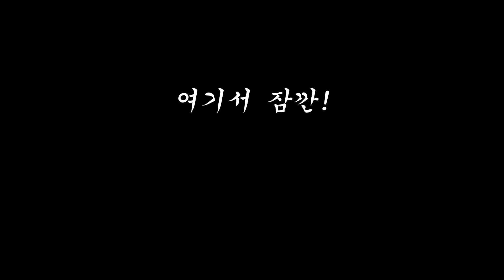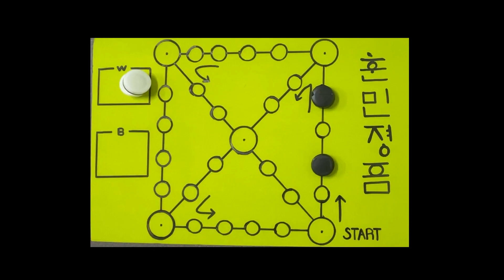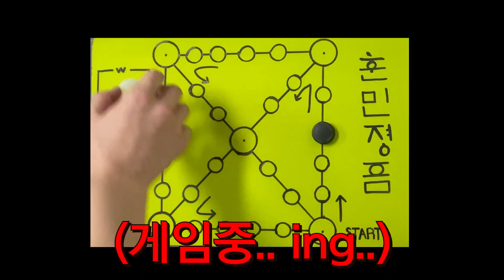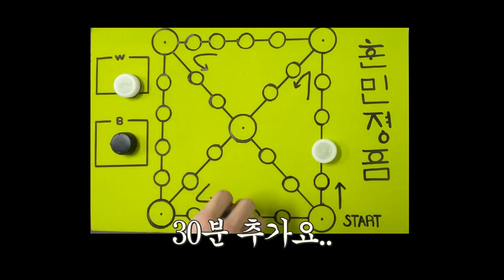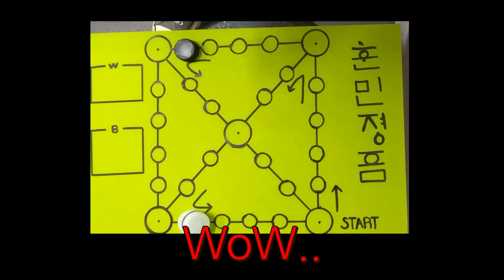[충북대학교] 쓰지 말라면 더 쓰고싶은 okay👌🏻ㅣ끝나지 않는 훈민정음 윷놀이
이번 추석 가족들과 훈민정음 윷놀이 한 판 어떠신가요?!

즐거운 추석 보내세요 🌝